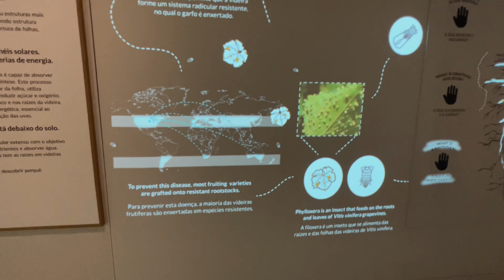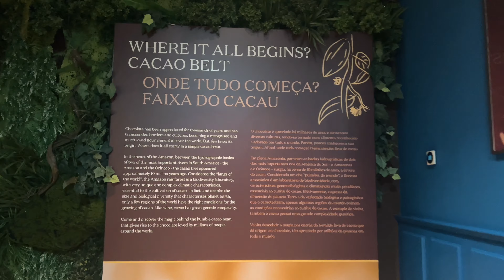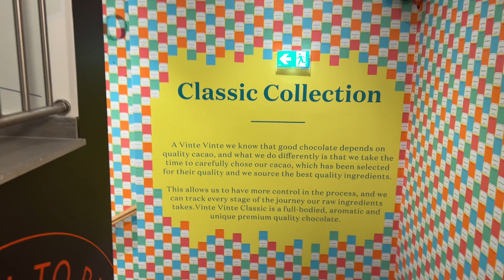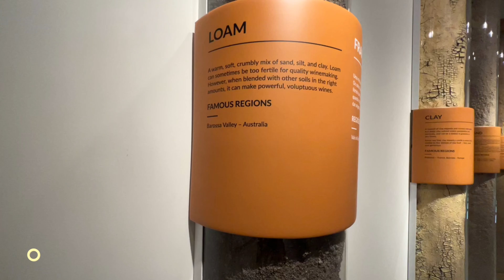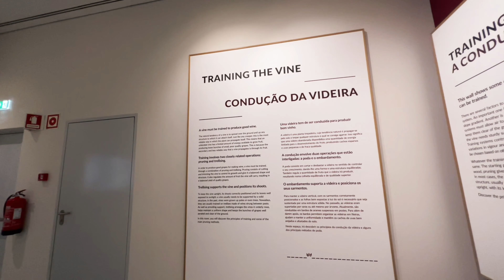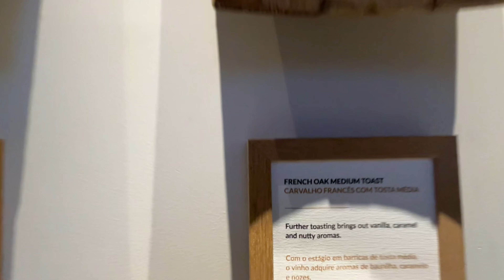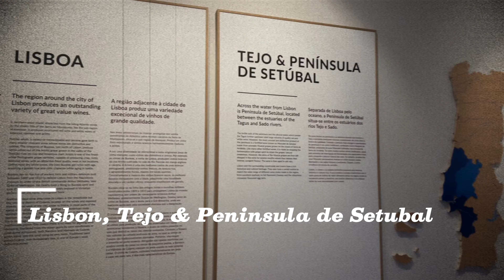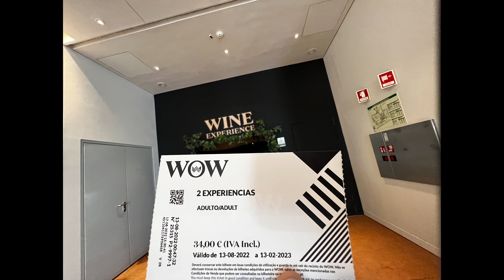Wow Porto Experience. The Chocolate Story. Wine Experience.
◼︎WOW is a cultural district, combining museums, restaurants and experiences, in a common space in Vila Nova de Gaia, next to the Douro River.

◼︎The Chocolate Story -A journey through the world of chocolate from its origins as cocoa, through harvest to the final  product.

◼︎The Wine Experience - A journey into the world of wine. Explore numerous rooms from  nurturing the grape to savoring it in a glass.

◼︎Discover the different wine regions of Portugal and learn how geography influences architecture and wine.